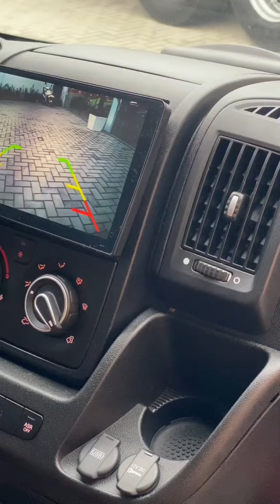Peugeot Boxer Furgão 2.0 Turbo L3H2 (Diesel) Completa 2021.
Peugeot Boxer Furgão 2.0 Turbo L3H2 (Diesel) Completa 2020/2021.
Vendida!!
Utilitário Furgão Longa Teto Alto de total procedência, único dono, com manual do proprietário e chave reserva, com apenas 44.000 km originais, com revisão em concessionária, com garantia de fábrica. Completa com ar condicionado, direção hidráulica, câmbio manual de 6 velocidades, travas elétricas, vidros elétricos, retrovisores elétricos, AIRBAG, ABS, multimídia original de fábrica (Peugeot), Bluetooth, câmera de ré, computador de bordo, volante com regulagem de altura e profundidade, banco do motorista com regulagem de altura, estofamento feito em couro trabalhado, tapete trabalhado de proteção do assoalho, apoio de braço para motorista, faróis de milha, controle de estabilidade, controle de tração, Baú com capacidade para 13 metros cúbicos, portas traseiras e lateral, quatro pneus seminovos originais de fábrica, socorro original sem uso. Motor com 130 CV de potência. Para clientes exigentes, lacrada, sem batida, sem sinistro, sem leilões. Placa R-SC.

- Pegamos troca -
Valor na troca consultar a loja.
Valor do anúncio sujeito a mudança, sem aviso prévio.
Simulações para financiamento somente em horário comercial.
Valor anunciado para pagamento a vista ou entrada mais financiamento. Aceitamos carta de credito (consórcio), cartão de credito, em até 21X, venha fazer uma simulação sem compromisso, (juros consultar a loja). Todos os nossos veículos, estão revisados e possui garantia, (motor, caixa, diferencial). Venha ate nossa loja e confira nosso estoque, teremos prazer em atendê-lo (a).
Endereço:
-Andrei Veículos Palhoça/SC-
Rua Papa Paulo VI, 549. Ponte do Imaruim-Palhoça/SC. CEP: 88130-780. As margens da BR-101.
Contatos:
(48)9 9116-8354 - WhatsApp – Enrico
(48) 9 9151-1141 – WhatsApp - Sidnei

(Direito reservado a loja, de corrigir possíveis erros de digitação).
Há mais de 10 anos no mercado automotivo.
Venha e realize seu sonho!